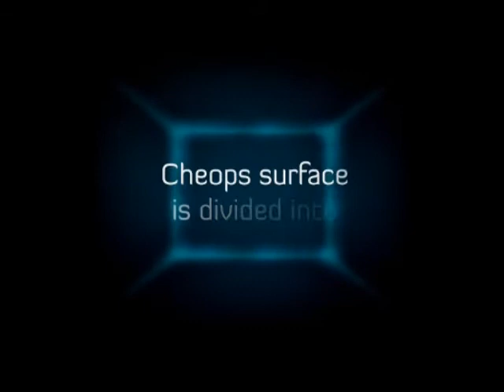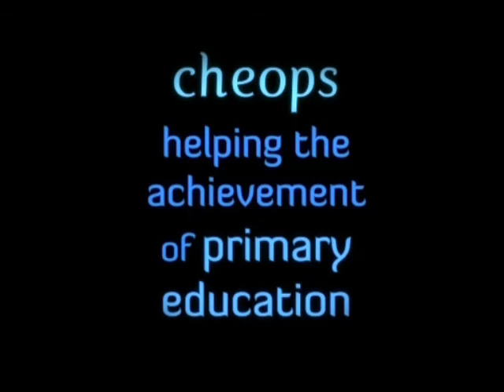Cheops - Multitouch Application for Assistance in Literacy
Ltia, FC - Unesp Bauru.
Alexandre Nacari, Pedro Cavalca e Henrique Perticarati.
Created for Imagine Cup, Design Competition.

Typography:
Sarakanda - Alejandro Valdez
Diavlo - Jos Buivenga

Cheops is a multitouch surface used in complementary activities for literacy. Several students can use it at the same time, allowing the collaboration between them.

Being an electronic application, Cheops promotes the integration of children with digital environments, in an era in which they are essential for communication and collective development.
The teacher should plan activities and monitor their resolution by the students, guiding them so that his/her role in the classroom is strengthened.

Its main purpose is the writing and handling of phrases, words and characters by students, enabling the expansion of vocabulary and speed of reasoning. It can also be used in other activities such as construction of chemical formulas and mathematical equations, can be used with children and adolescents.

For its ease of use (the interface independent of icons and commands on the part of students, can be used in any country or language) and visual attraction, Cheops increases the interest and performance of students in the classroom, motivating them in their school activities and ensuring their basic education.